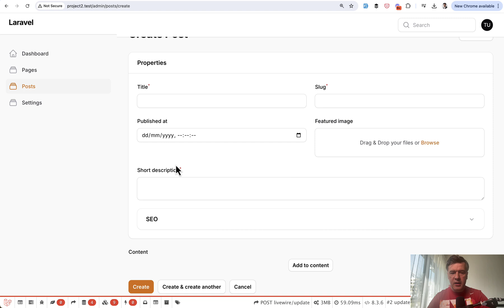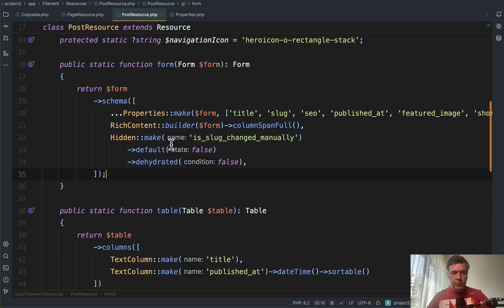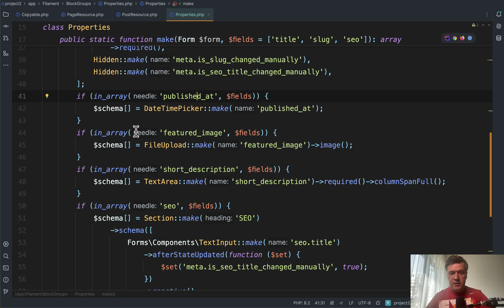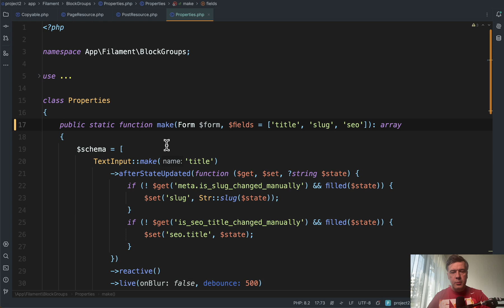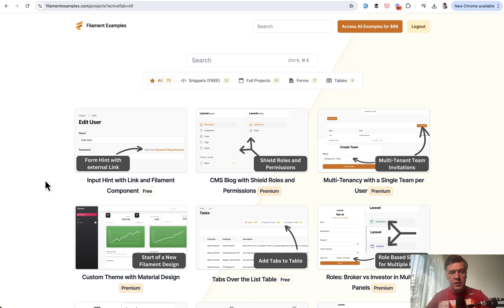Filament: Reusable Fields as "Building Blocks" Class?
An example of repeatable and customizable CMS fields from an open-source project.